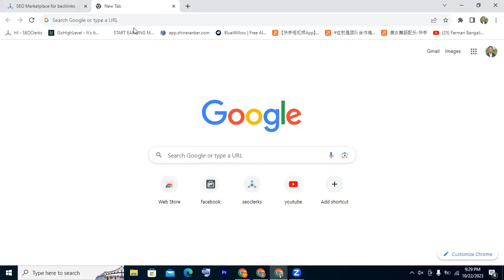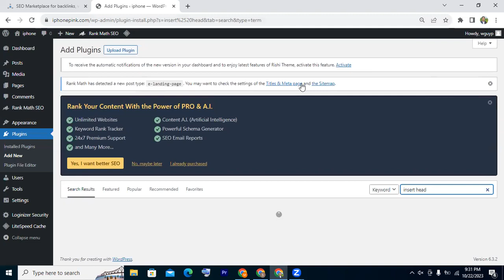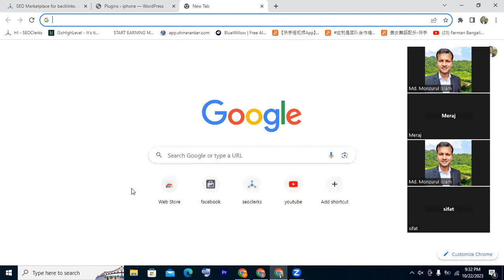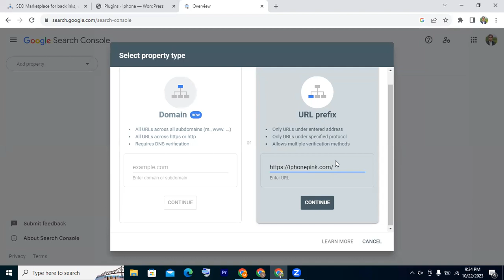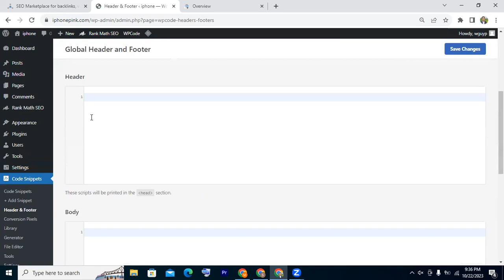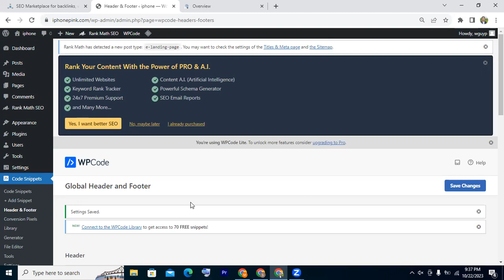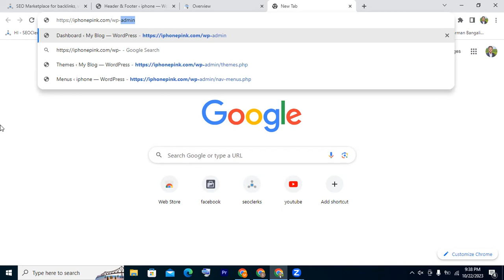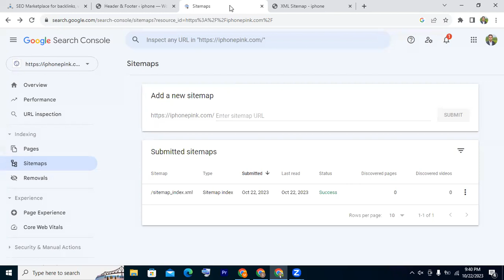Google Search console setup